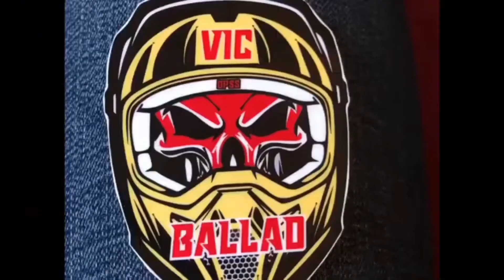RELAX RIDE SA COASTAL ROAD/HONDA SUPRA GTR 150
Coastal pasay,honda supragrt150,metro manila

Ride safe mga ka opps ,dto sa pasay coastal madaming malalaking sasakyan kaya wag po tayo masyado mabilis magpatakbo ng sasakyan lalo na sa motor